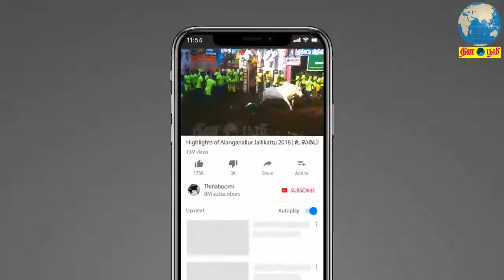திருப்பதி மலையில் சுதேசி, விதேசி முறையில் புத்தாண்டை கொண்டாடிய பக்தர்கள்